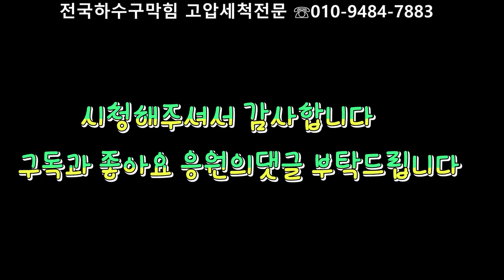아파트배수구막힘원인은나무뿌리